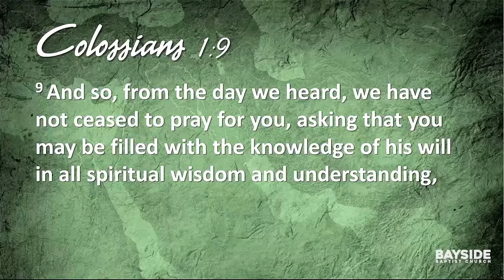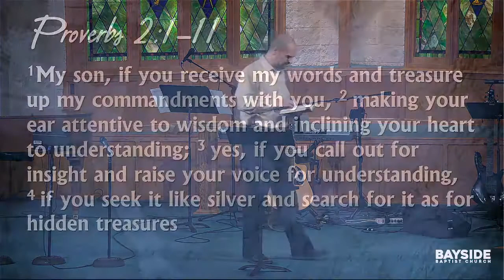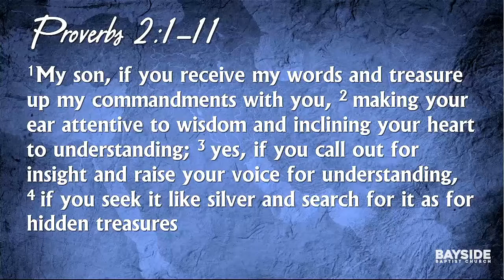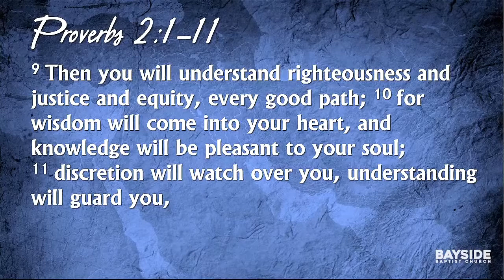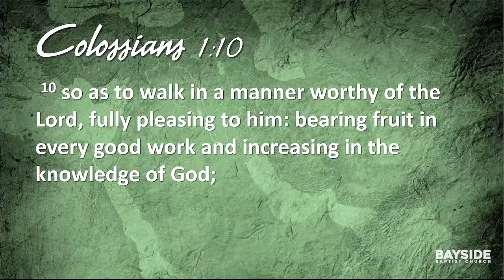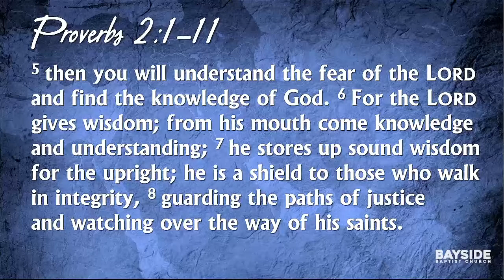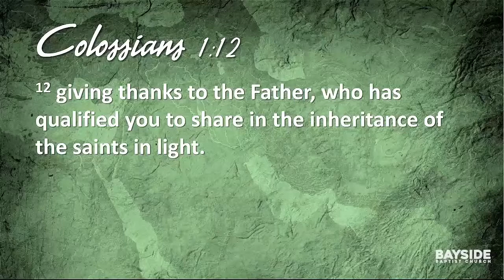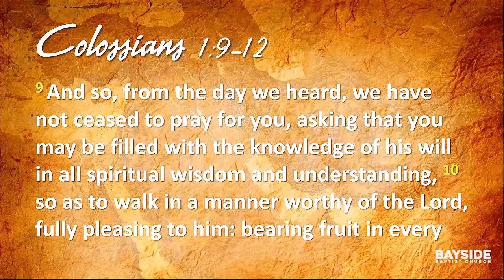1/21/18: Colossians 1:9-12